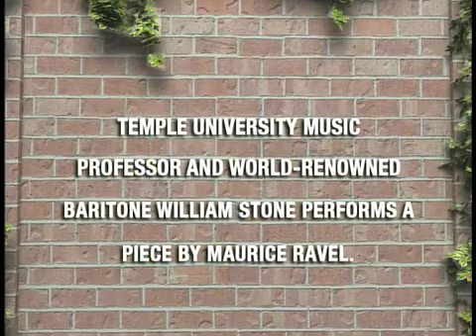A Romantic Interlude | Creative Campus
Temple University music professor and world-renowned baritone William Stone performs a piece by Maurice Ravel.